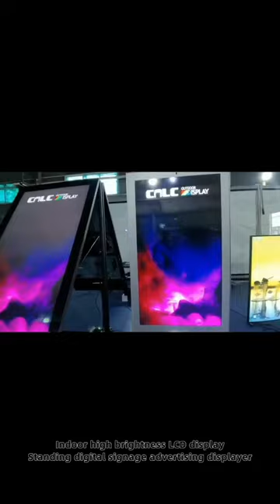Smart digital signage in airport terminal!👍👍😻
75inch indoor floor stand 3D hd digital signage outdoor indoor high-brightness lcdmonitor 4K HD video display in airport terminal.advertising oohadvertising @CNLC-Digital Signage Advertising Display